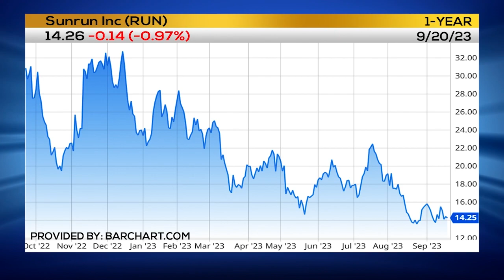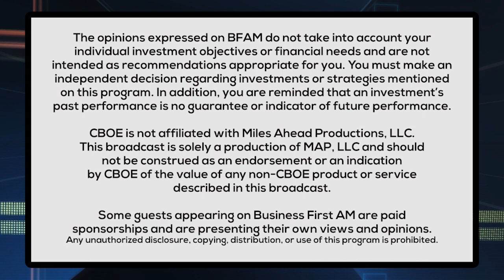Tips to Get Off The Grid by Going Solar 👽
Mary Powell, CEO, @Sunrun
Adrian Grenier, Actor & Environmentalist